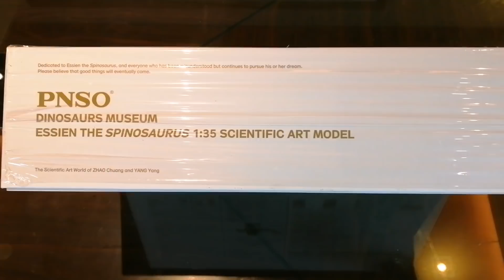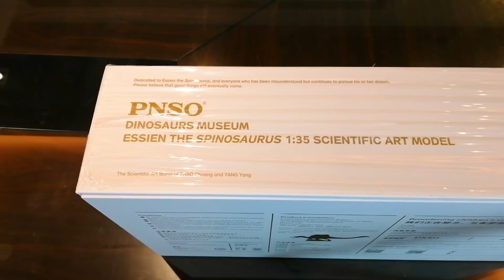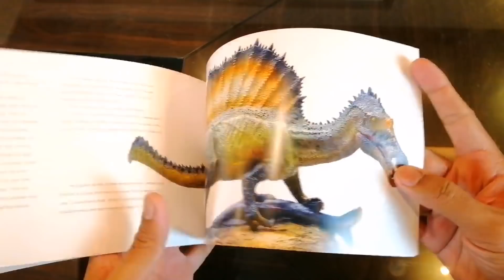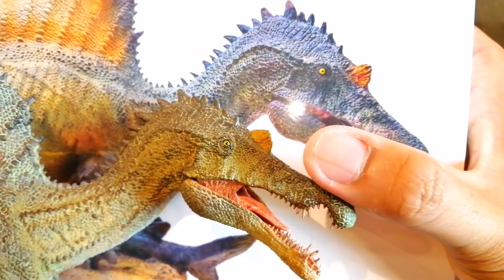รีวิวของเล่น "1:35 Spinosaurus ยักษ์ใหญ่จากลุ่มน้ำอียิปต์ PNSO" -​ The Toylet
ป.ล. แก้ข้อมูลผิดพลาด ปลาที่ฐานไดโอราม่า
คือ ปลาฉนาก (Sawfish)​ นะครับ กราบขออภัยอย่างสูง

รีวิวของเล่น
สำหรับเจ้า Spinosaurus
สุดยอดนักล่ายักษ์ใหญ่จากลุ่มน้ำอียิปต์
ในขนาดสเกล 1:35
จากค่าย PNSO
ซึ่งอ้างอิงมาจากหลักฐานฟอสซิลที่ถูกค้นพบ
บอกเลยว่า ยิ่งใหญ่อลังการงานสร้าง สวยงามในเรื่องของดีเทล มองเผิน ๆ นึกว่ามังกร แถมมีฐานไดโอราม่าพร้อมซากปลามาด้วย สุด ๆไปเลย
ราคานั้น...ตัวเบ้อเริ่ม ไม่ถึงสองพันบาทอีกต่างหาก
ส่วนรายละเอียดนั้น
จะสมราคาไหม ไปดูในคลิปกันเลย ^~^